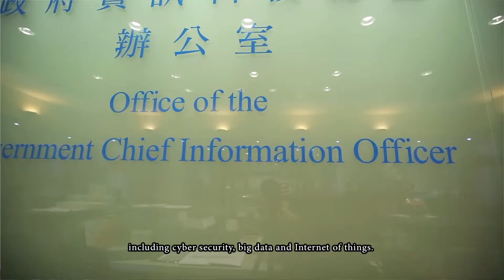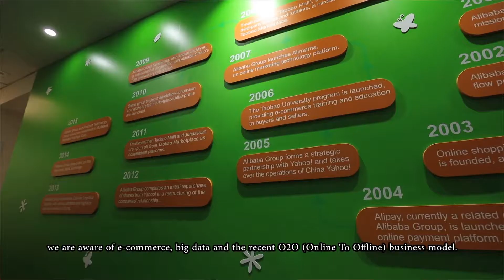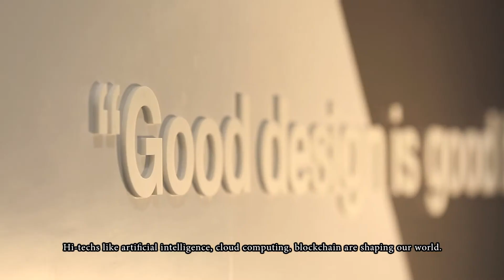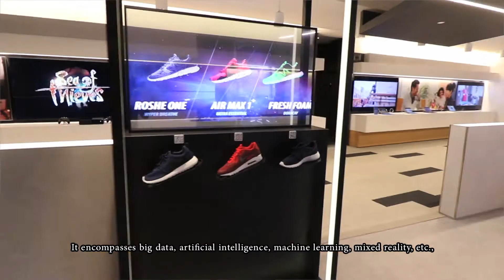IT You study, We hire ! promotional video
Brother N Sister production Media Consultant
office: Block A, Flat 5, 10/Floor, Proficient Industrial Centre, 6 Wang Kwun Road. Kowloon Bay, Kowloon